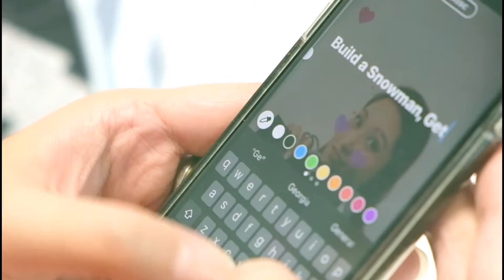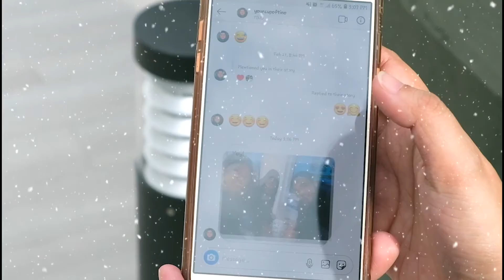Christmas Station ID | Special Queues